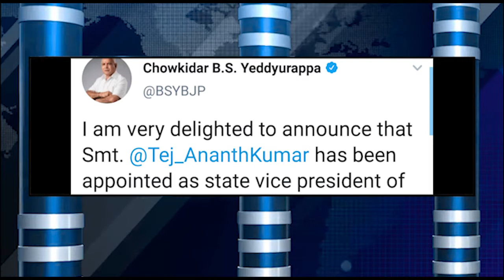ಮಾಜಿ ಸಿಎಂ ಸಿದ್ರಾಮಯ್ಯ ನೀರಲ್ಲೂ ರಾಜಕೀಯ ಮಾಡ್ತಾರಂತೆ ನಿಜಾನಾ...?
ಮಾಜಿ ಸಿಎಂ ಸಿದ್ರಾಮಯ್ಯ ನೀರಲ್ಲೂ ರಾಜಕೀಯ ಮಾಡ್ತಾರಂತೆ ನಿಜಾನಾ...? Across Hot News ಈ ಚಾನಲ್ನಲ್ಲಿ ಜಾಹೀರಾತುಗಾಗಿ For Advertisement in this Channel sachitv contact ಈ ಚಾನಲ್ನಲ್ಲಿ ಜಾಹೀರಾತುಗಾಗಿ For Advertisement in this Channel sachitv contact ಈ ಚಾನಲ್ನಲ್ಲಿ ಜಾಹೀರಾತುಗಾಗಿ For Advertisement in this Channel sachitv contact ಈ ಚಾನಲ್ನಲ್ಲಿ ಜಾಹೀರಾತುಗಾಗಿ For Advertisement in this Channel sachitv contact contact number , 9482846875